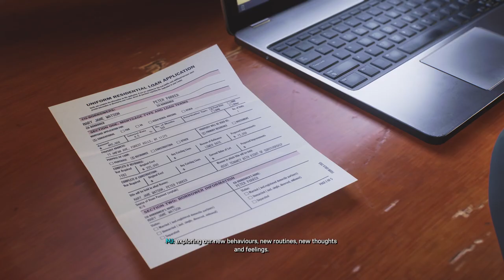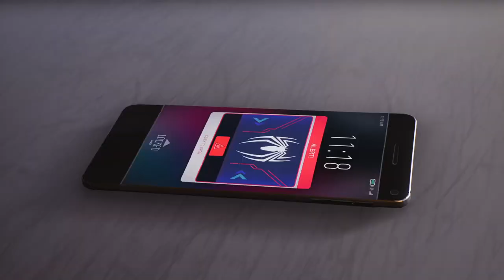Marvel's Spider-Man 2 - Together - Full Game Walkthrough (Spectacular Difficulty)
Welcome to my Trophy Guide for Marvel's Spider-Man 2

Marvel's Spider-Man 2 is an action-adventure game developed by Insomniac Games and published by Sony Interactive Entertainment. It is based on the Marvel Comics character Spider-Man, and features a narrative inspired by its long-running comic book mythology which is also derived from various adaptations in other media. It is the third entry in the Marvel's Spider-Man series, acting as a sequel to Marvel's Spider-Man (2018) and a follow-up to Marvel's Spider-Man: Miles Morales (2020).

In this installment, Peter Parker and Miles Morales struggle to navigate the next steps in their personal lives while combating several villains, among them a private militia of mercenaries led by Kraven the Hunter, the sand-based criminal Sandman, the monstrous Lizard, and the extraterrestrial Venom symbiote, which bonds itself to Parker and negatively influences him, threatening to destroy his personal relationships.